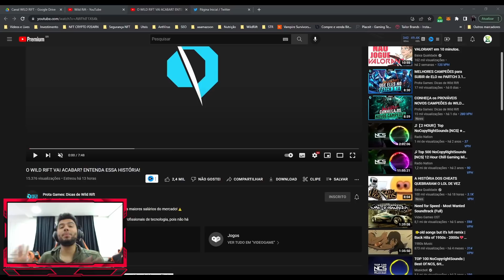O WILD RIFT Vai Acabar? MINHA OPINIÃO! React. PROTA GAMES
Neste Vídeo de League of Legends: Wild Rift / LoL Mobile: Recentemente a Prota Games fez um vídeo falando um pouco sobre os problemas atuais do Wild Rift e discutindo um pouco sobre o futuro do Jogo. Qual a sua opinião sobre o assunto?

𝐏𝐚𝐫𝐜𝐞𝐢𝐫𝐨𝐬:
Riot Games